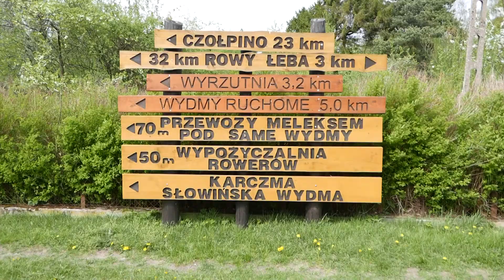Majówka 2018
Trójmiasto, Łeba taka majówka.